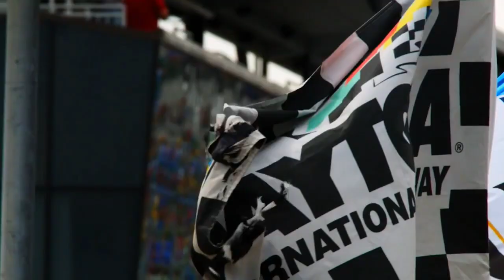(TRAILER) NASCAR: Through The Decades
A teaser trailer for my next project, a multiple-part documentary-style series where I go over NASCAR's history by the decades.